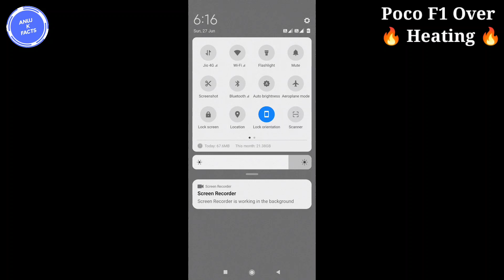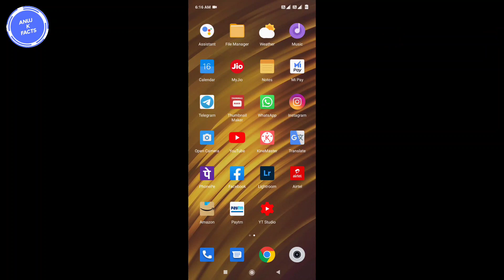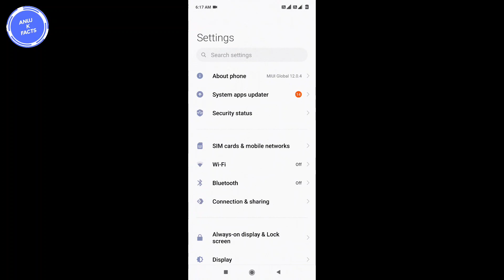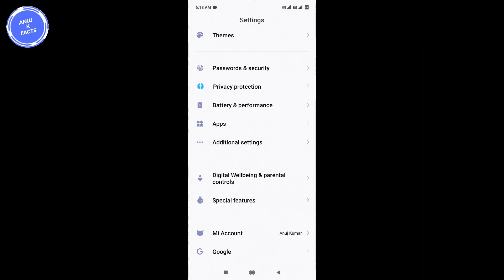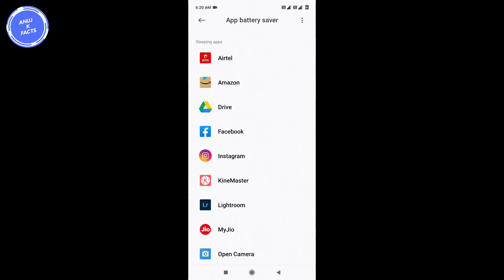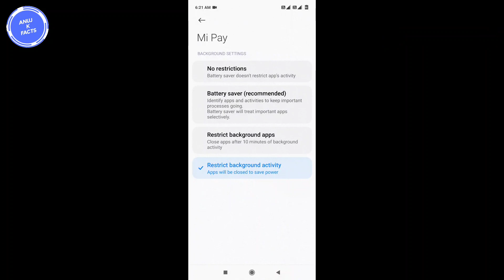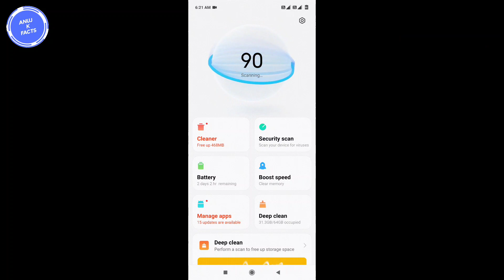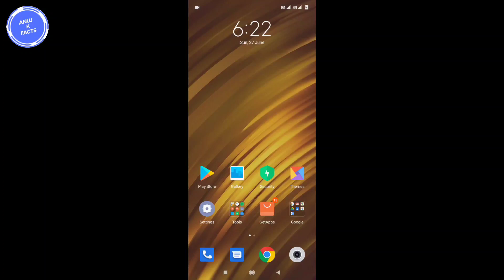How To Solve Over Heating Problem In Poco F1 | over heating issue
Dosto is video me mene apko bataaya hai ki poco f1 mobile me heating problem ko kaise thik kare

Topic:-